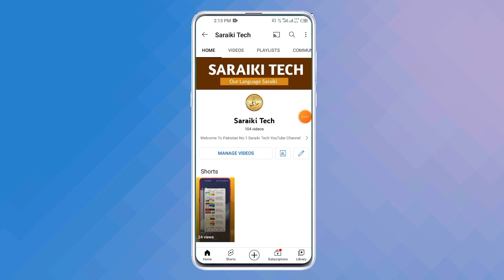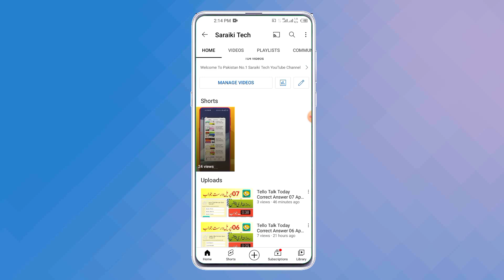Big News From Mianwali Center | Mianwali Center Merit List Out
Check Your Name In Merit List PAF 2022 | PAF Merit List Date

Paf merit list 2022
1 paf merit list 2022 rawalpindi
2 paf civilian merit list 2021
3 paf civilian merit list
4 paf merit list 2021
5 paf merit list
6 pakistan air force merit list 2021
7 paf civilian merit list 2022
8 paf final merit list 2021
9 paf udc merit list 2021
10 pakistan air force
11 paf initial merit
12 paf jobs 2022
13 paf merit list stenotypist
14 paf civilian interview 2021
15 paf civilian jobs 2022
16 paf,
17paf interview
18 paf jobs merit list 2022